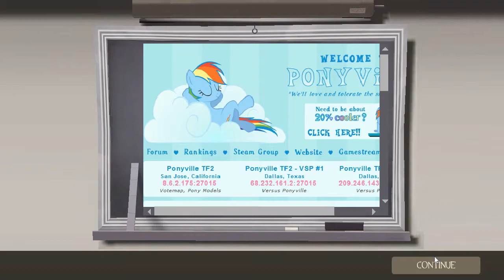Team Fortress 2: Pony Hale Fun 7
NO SPOOKY WHY WHY SPOOKY